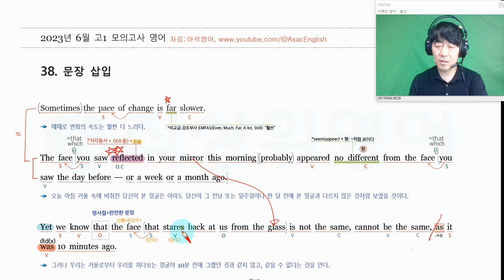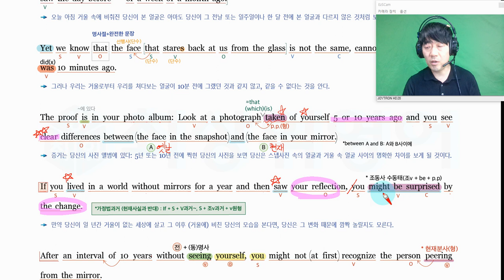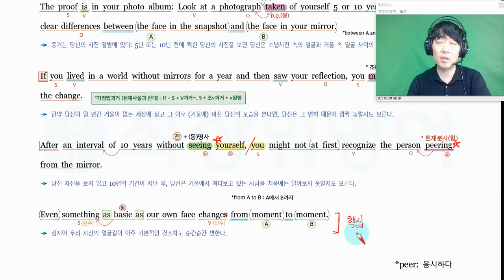고1 23년 6월 모의고사 38번 리뷰, 상세한 설명